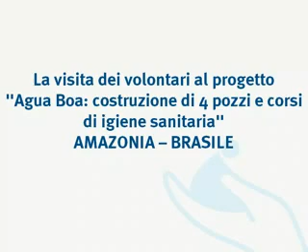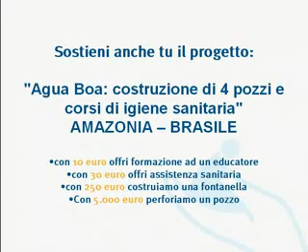Pozzi per i bambini dell'amazzonia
Igiene e alimentazione per i bambini della foresta:
Sono necessarie 30 ore di battello per arrivare alla Riserva Xixuau-Xiparina, 178.000 ettari di foresta, a tratti incontaminata, tra i due fiumi omonimi. Qui vivono i Cablocos, parola che nella lingua locale Tupi significa "Uomini che vengono dalla foresta". Siamo nel cuore dell'Amazzonia brasiliana, 500 km a nord-est di Manaus. No, non è il paradiso terrestre. La vita in foresta è dura e pochi resistono. L'esodo dei nativi verso le megalopoli latino-americane è inarrestabile: è così che un indigeno diventa un favelados.
E' per questo motivo che Emanuela Evangelista, una biologa italiana che da anni vive nella comunità indigena Xixuau ha chiesto l'intervento della Fondazione "aiutare i bambini", che desidera contribuire con un importo di 10.500 Euro. Emanuela conosce bene i bisogni e le potenzialità della comunità locale e ci ha proposto di sostenere le attività della Fattoria Ecologica, per insegnare alla popolazione ad alimentarsi in maniera più adeguata e migliorare i metodi di agricoltura e di allevamento. Come?
Grazie alla formazione di tecnici locali sui sistemi di coltivazione di frutta e ortaggi, alla riorganizzazione degli allevamenti avicoli e suini, all'escavazione di due pozzi artesiani per favorire l'accesso all'acqua potabile. Inoltre sarà organizzato un corso di educazione alimentare per le mamme, che diventeranno responsabili della mensa comunitaria e acquisiranno la capacità di compilare un menù settimanale equilibrato per i bambini.
Bisogna comprare nuove sementi, materiali e attrezzi agricoli, fornelli, lavabo, piatti, pentole e utensili per creare una mensa all'interno della scuola della comunità che attualmente non offre il cibo. I pozzi di acqua pulita garantiranno igiene e salute a tutti.

Questo progetto migliorerà la vita di 50 bambini e dell'intera comunità nel pieno rispetto di uno dei pochi ambienti del pianeta ancora intatti: la Riserva Xixuau-Xiparina della foresta amazzonica brasiliana.

Ma per trovare i fondi necessari, abbiamo bisogno anche del tuo aiuto. Aiutaci anche tu!